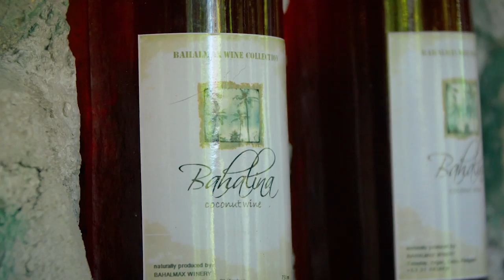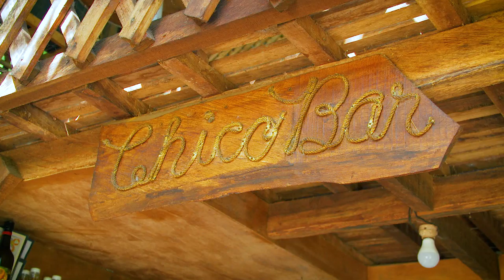Teaching Filipinos Beer Pong with Bahalina (Tuba) in Argao, Cebu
About This Episode:
Today we're busting out of Cebu City and heading to Argao on Cebu island. This beautiful province is the perfect respite for relaxing or for what we came here for, which is to get drunk off the local bahalina, which is made from tuba. Tuba is the sap which comes form the coconut tree. Did you know coconut trees could get you drunk?

After learning all about bahalina, it was time to grab a few villagers from around town and play some beer pong. Grab your balls (ping pong balls) and get ready to play.

Check out Bahal Max next time you're in Argao. Located Talaytay, Argao, Cebu.